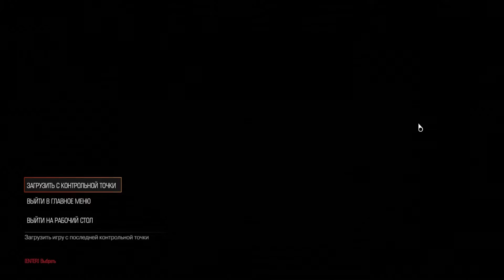DooM (DooM 4 | DooM 2016) Прохождение на русском Pt. 12 ● ВТОРОЙ БОСС!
Прохождение DooM (DooM 4 | DooM 2016) на русском. Промо-код: wCJoFdbAoPaRjcY0